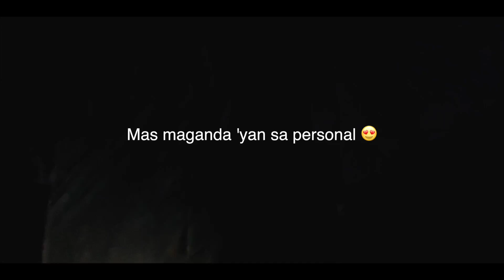Puerto Princesa Underground River, Palawan